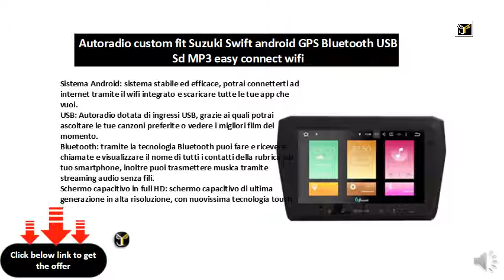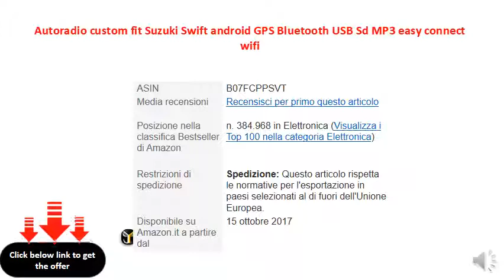Autoradio custom fit Suzuki Swift android GPS Bluetooth USB Sd MP3 easy connect wifi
Il pacchetto include: 1 custodia
    Precise Fitment, Perfect Fit per la vostra chiave
    NUOVO di alta qualità, in materiale in silicone (Food Grade)
    Questa è una copertura in gomma morbida e non un guscio o chiave a distanza
    Proteggete il vostro telecomando o chiave dall' usura e graffi